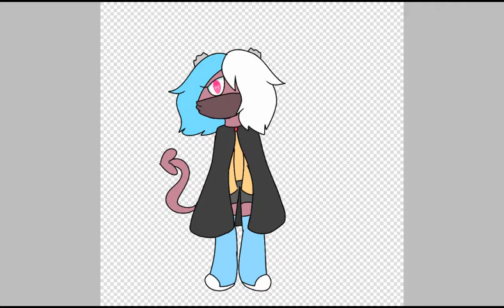Nuevo OC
Ella la creian demonio, tenia su cola y sus cuernos